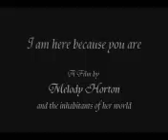SHORT FILM - i am here because you are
Black & white short film exploring loneliness, madness and personification. First film created for my first film class in college. Filmed with the first nice video camera I ever had. It started as me just playing around with the camera then became something else entirely.